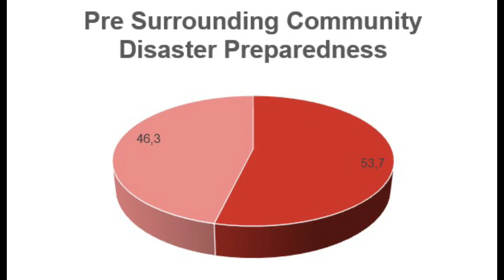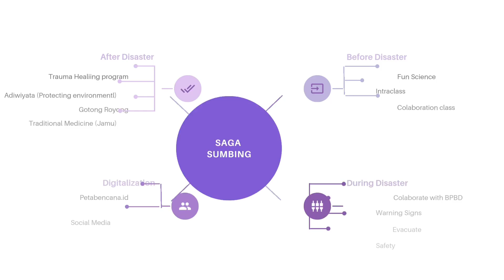ESD JAPAN AWARD 2025 - SAGA SUMBING PROGRAM SMP N 3 BULU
From the slopes of Mount Sumbing, our students, teachers, and community unite in SAGA Sumbing; a program that revitalizes local wisdom to reduce disaster risks. Through fun science experiments, evacuation drills with BPBD, trauma healing, tree planting, and community clean-ups, we build resilience before, during, and after disasters.
This program connects traditional knowledge with modern science, ensuring that disaster preparedness becomes a part of everyday life.
Together, we protect our environment, preserve our culture, and strengthen our future.